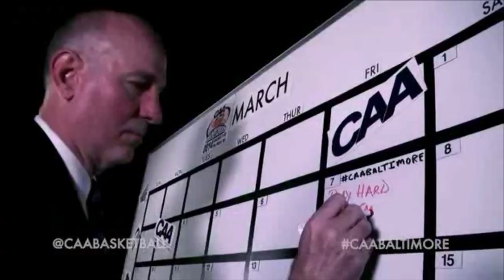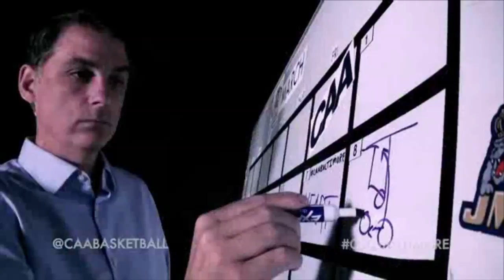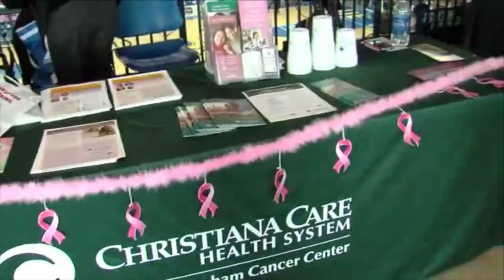Blue Hens Playback - Men' Basketball vs. Northeastern (2/3/14)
From February 3, 2014. Devon Saddler becomes Delaware's All-Time leading scorer as the Hens rolls 80-67 over the Huskies.